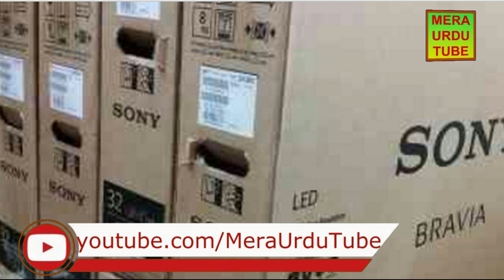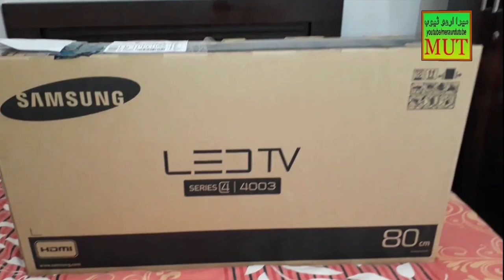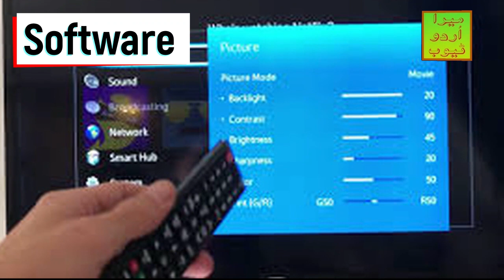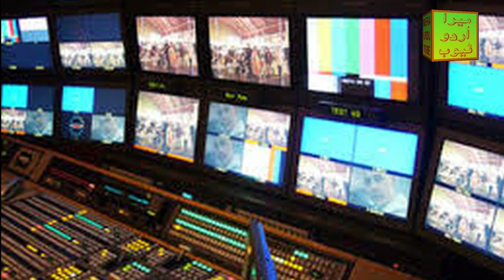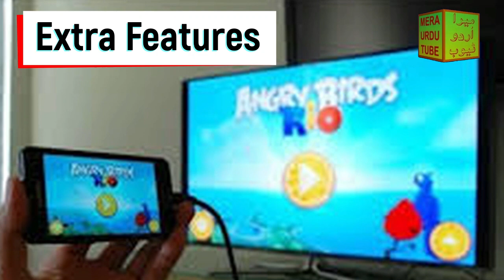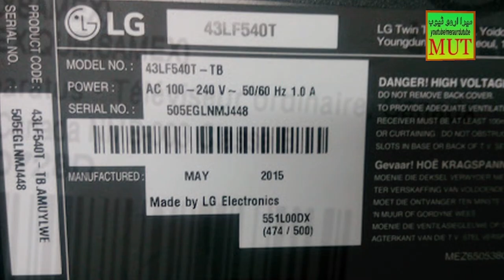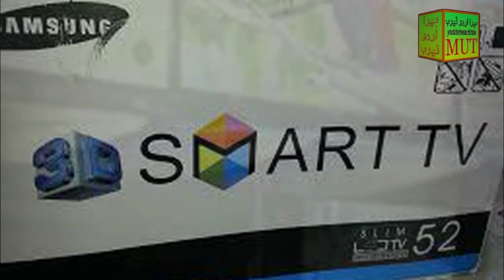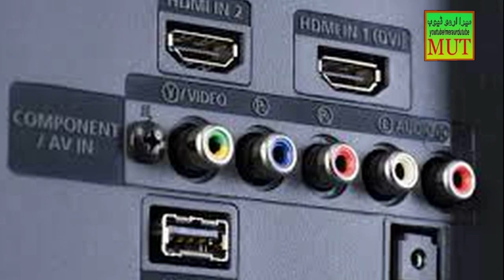Fake Vs Original LED TV | Asli or Jaali LED TV ka fark maloom karyn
Is video main ap ko bataon ga asli or jaali Led Tv kay bary main, kay ap kaisy pehchan sakty hain kay ap jo Led khared rahy hain wo China ki naqli led hai ya Company ki Branded Led hai. Kuch aisi tips and tricks ap say share kar raha hon jin ko zehen main rakh kar ap fraud say bach sakty hain. Mazeed malomaat kay lye video dekhyn..
Types of TV | Difference in Smart TV, Android TV, TV Stick and Standard Led TV Technology
How to Know iPhone is Real or Fake | Real Vs Fake iphone | Asli or Naqli iPhone ka Farq